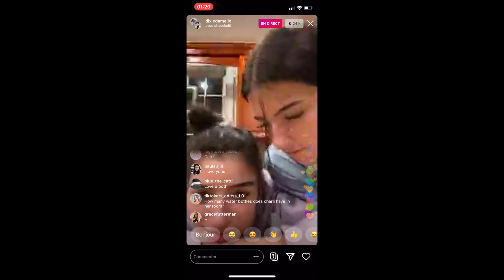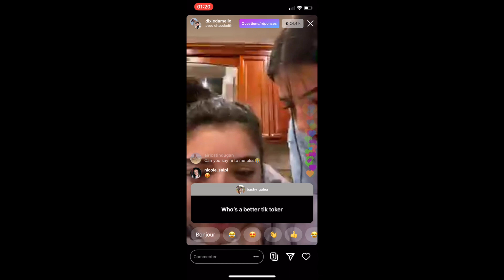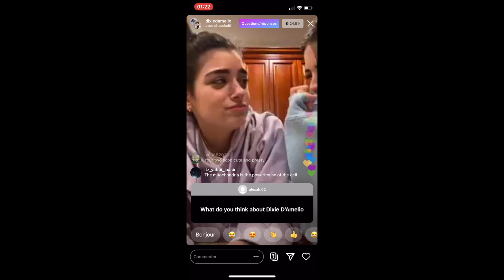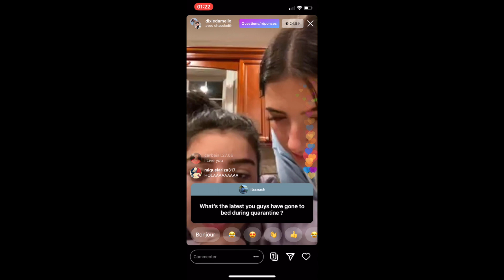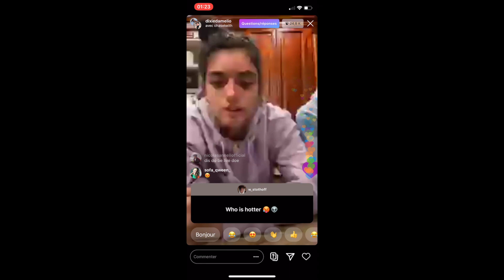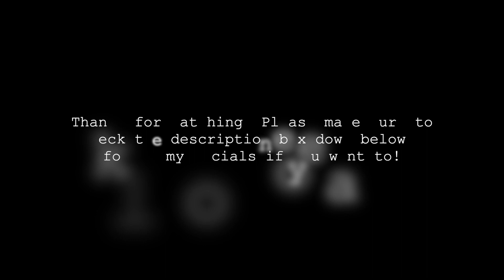Dixie D'Amelio (w/Chase Keith & ft. Charli D'Amelio), Instagram livestream, 04/01/2020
dixie's ig live w/ chase keith and ft. charli from wed april 1st 2020, 01:19 EST
open for full description !!